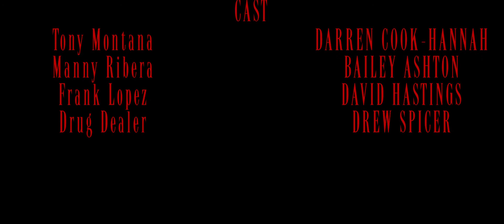Scarface - The Short Film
So as a part of my media course in college I decided to make a remake of Scarface (1983) and this is how it turned out.

Credits:
Darren Cook-Hannah - Director, actor, editor, cameraman, cinematographer

Drew Spicer - Actor, cameraman

Bailey Ashton - Actor

David Hastings - Actor

Scarface is a 1983 American crime drama film directed by Brian De Palma and written by Oliver Stone. Loosely based on the 1929 novel of the same name and serving as a loose remake of the 1932 film, it tells the story of Cuban refugee Tony Montana (Al Pacino), who arrives penniless in Miami during the Mariel boatlift and becomes a powerful and extremely homicidal drug lord. The film co-stars Steven Bauer, Michelle Pfeiffer, Mary Elizabeth Mastrantonio and Robert Loggia. De Palma dedicated this version of Scarface to the writers of the original film, Howard Hawks and Ben Hecht.

Scarface premiered in New York City on December 1, 1983, and was released on December 9, 1983, by Universal Pictures. The film grossed $45 million at the domestic box office and $66 million worldwide. Initial critical reception was negative due to its excessive violence, profanity, and graphic drug usage. Some Cuban expatriates in Miami objected to the film's portrayal of Cubans as criminals and drug traffickers. In the years that followed, critics have reappraised it, and it is now considered one of the greatest gangster films ever made. Screenwriters and directors such as Martin Scorsese have praised the film, and it has been referenced extensively in pop culture, especially in hip hop music, as well as comic books, television programs, and video games. The film has come to be regarded as a cult classic.